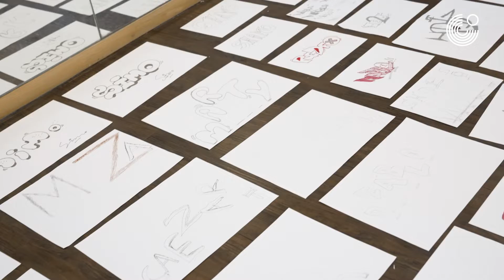NADAR'ART Festival Danse et Arts Visuels 2022 [Recap]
NADAR'ART Festival Danse et Arts Visuels fand vom 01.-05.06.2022 am Goethe-Institut Marokko in Rabat statt. Mit Performances, Workshops, Künstler*innengesprächen, Live-Musik, einer Jam-Session und einer Kunstausstellung eröffnete das Festival interdisziplinäre Perspektiven auf die künstlerische Verbindung von Tanz und visueller Kunst.

Die sechs eingeladenen deutschen Künstler*innen Kadir "Amigo" Memis, Nevzat Akpinar, Stella Geppert, Jonas Frey, Cédric "Sweetuno" Pintarelli und Johannes Kompa zeigten, wie sie mit urbanem Tanz, Graffiti, Kalligrafie, Street Art, Bewegung, individuellen und interdisziplinären Konzepten sowie musikalischen Klängen Performances an der Schnittstelle zwischen Bewegung und Bild schaffen. Dabei standen sie im Dialog mit den marokkanischen Künstler*innen Ed Oner, Said Haddajji, Nezha Rhondali und Mourad Belouadi aus den Bereichen Tanz, Street Art und Musik.

NADAR'ART Festival Danse et Arts Visuels 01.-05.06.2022
Konzeption & Organisation: Goethe-Institut Marokko
in Kooperation mit der Fondation HIBA
Video: Mehdi Ifis

NADAR'ART Festival Danse et Arts Visuels a eu lieu du 01 au 05 juin 2022 au Goethe-Institut Marokko à Rabat. Avec des performances, des ateliers, des entretiens avec des artistes, de la musique live, une jam session et une exposition d'art, le festival a ouvert des perspectives interdisciplinaires sur le lien artistique entre la danse et les arts visuels.

Les six artistes allemands invités, Kadir "Amigo" Memis, Nevzat Akpinar, Stella Geppert, Jonas Frey, Cédric "Sweetuno" Pintarelli et Johannes Kompa, ont montré comment ils créent des performances à l'interface entre le mouvement et l'image en utilisant la danse urbaine, le graffiti, la calligraphie, le street art, le mouvement, des concepts individuels et interdisciplinaires ainsi que des sonorisations musicales. Pour ce faire, ils ont dialogué avec les artistes marocains Ed Oner, Said Haddajji, Nezha Rhondali et Mourad Belouadi dans les domaines de la danse, du street art et de la musique.

NADAR'ART Festival Danse et Arts Visuels 01 - 05 juin 2022
Conception & organisation : Goethe-Institut Marokko en coopération avec la Fondation HIBA
Vidéo : Mehdi Ifis